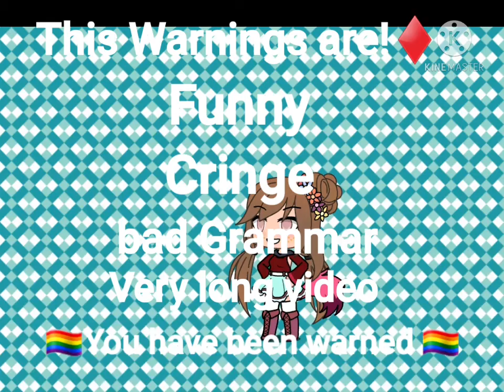me seeing a Karen when I'm working in a restaurant